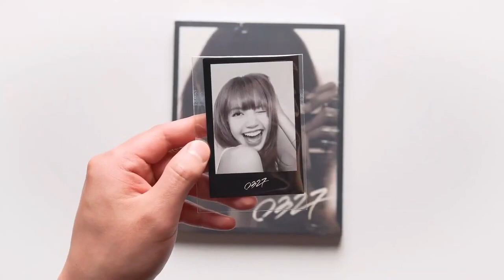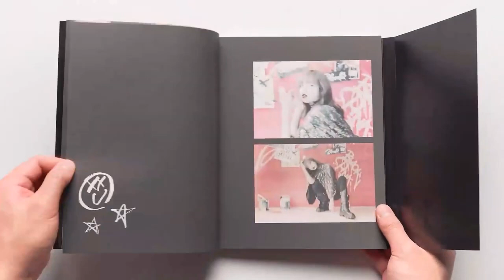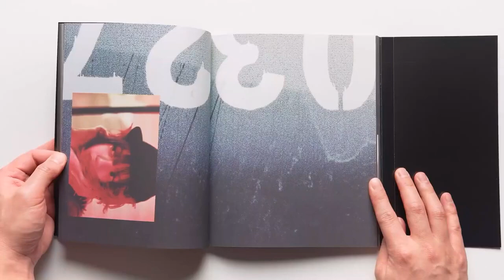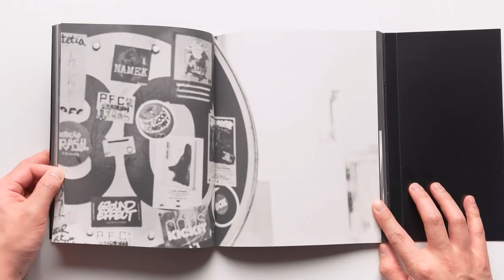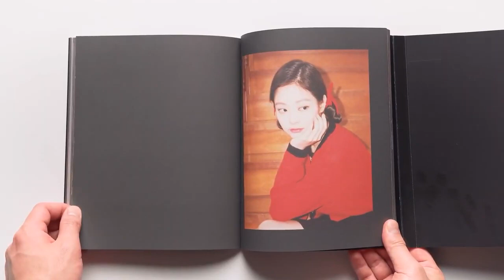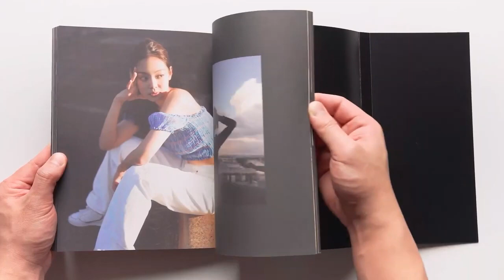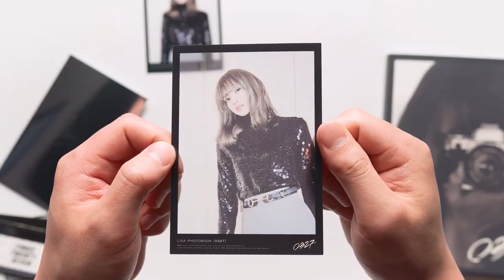Lisa Photobook 0327 Second Edition